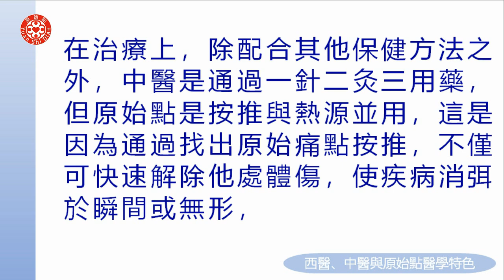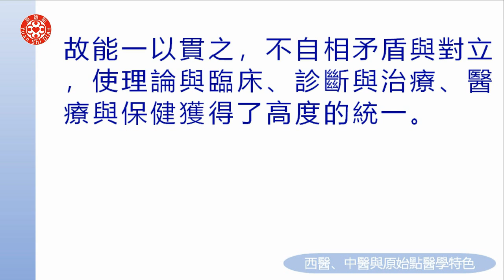十二、總論(二)原始點醫學概要 第三集